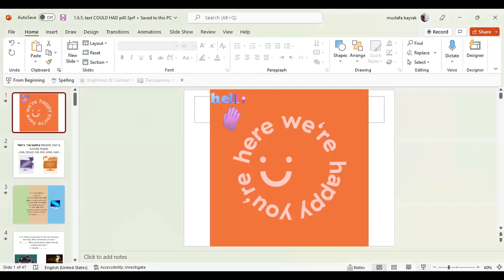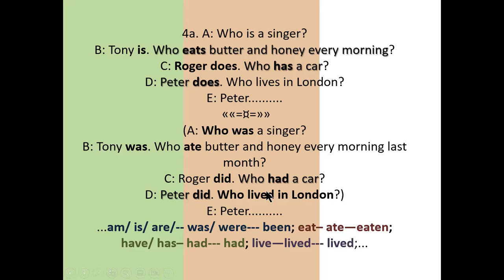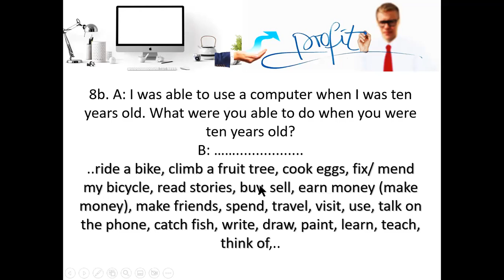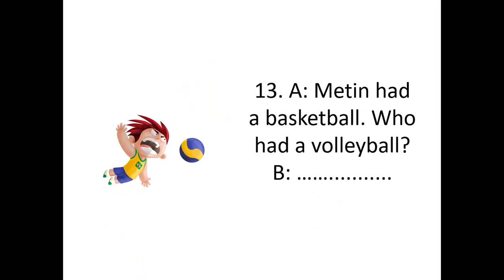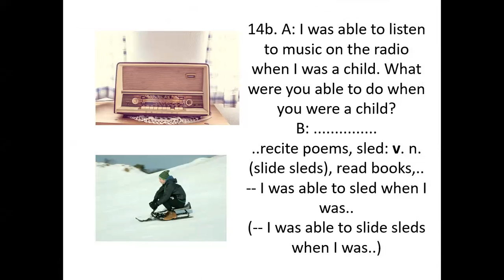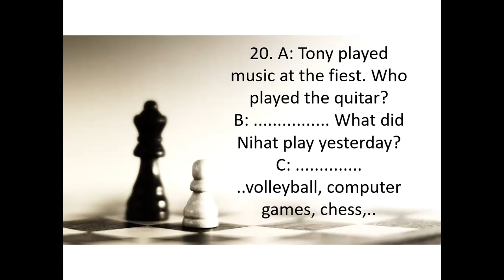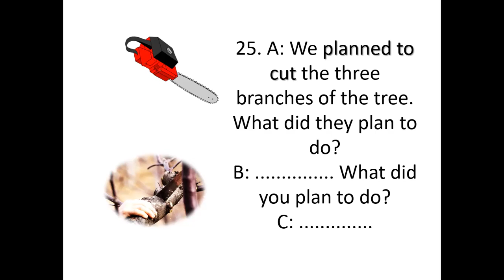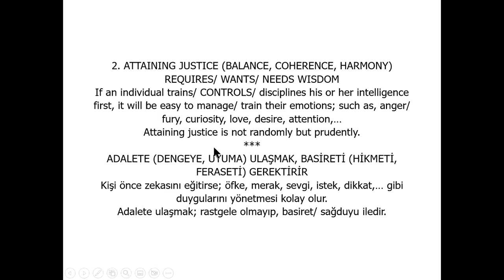1 6 5 IS ARE WAS/ WERE CAN COULD DO DID HAVE HAD CAN BE ABLE TO Have the ability to